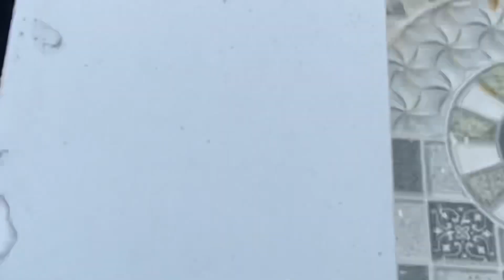Sở thích trồng & chăm sóc hoa, rau, cây lá, mang lại cho bạn nhiều hơn những bông hoa đẹp, rau sách